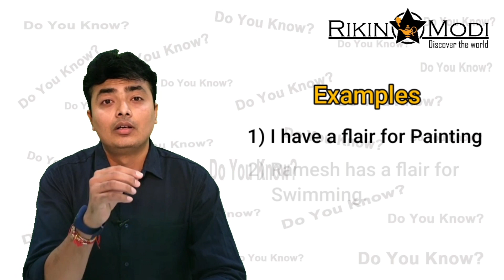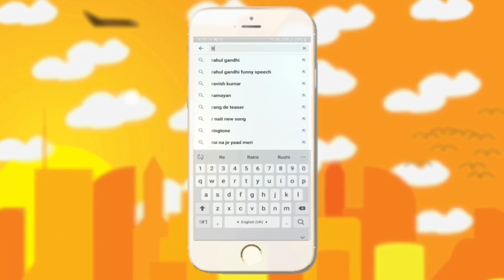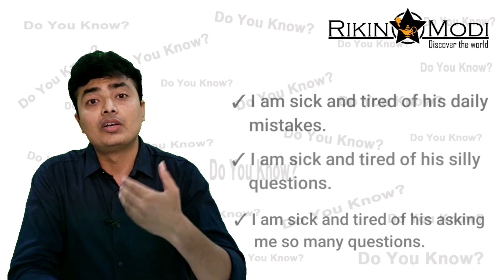Complex Words & Phrases | Use Them In Sentences | Do you Know - 5 | Academic Genie | Rikin Modi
Dive into the intricate world of complex words and phrases in English with our latest video! Unlock the power of language as we explore captivating examples of complex vocabulary in each category, from polysyllabic words to elaborate idiomatic expressions. Whether you're a language enthusiast or a student striving for mastery, this video is your gateway to expressing yourself with sophistication. Join us on this enlightening journey through the complexities of English grammar and elevate your communication skills today!

My name is RIKIN MODI, and I will share updated information and news regarding Visa, Tourism, Immigration and IELTS, which might be beneficial to you and your Friends & Family.